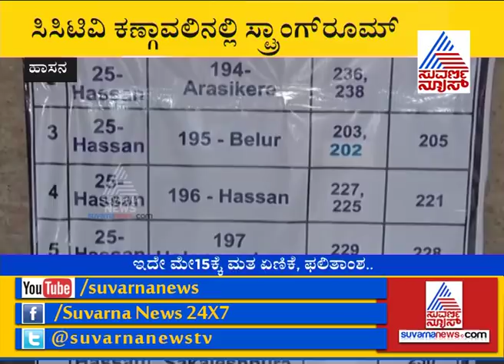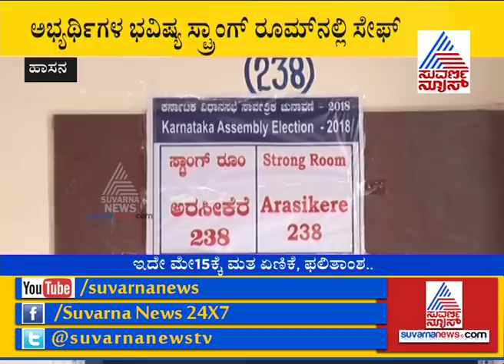Karnataka Polls: Sealed EVMs & VVPAT Kept In Strong Rooms Kept Under Strict Surveillance, Hassan